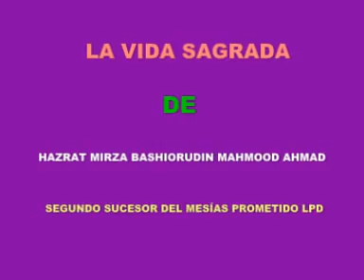la vida sagrada de hazrat mirza bashiruddin mahmood ahmad lpd urdu